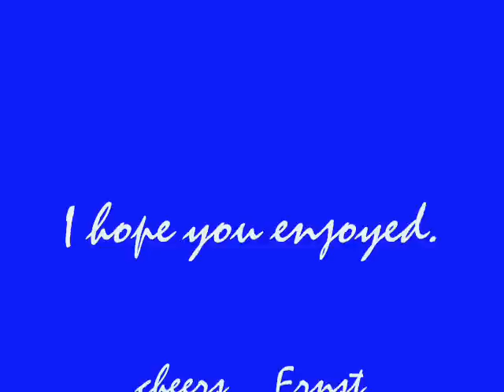California Blue (Roy Orbison cover )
a tribute to a great  singer and musician.